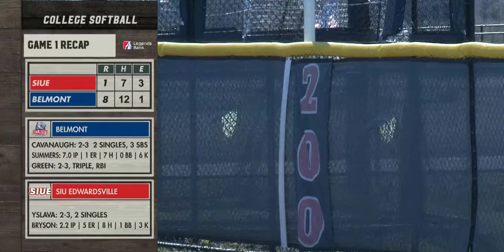Sizzle Reel - Belmont Softball Week One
Reily Chestnut's ESPN+ Calls from 1st week of Belmont Softball Broadcasts vs. SIUE, Tenn St